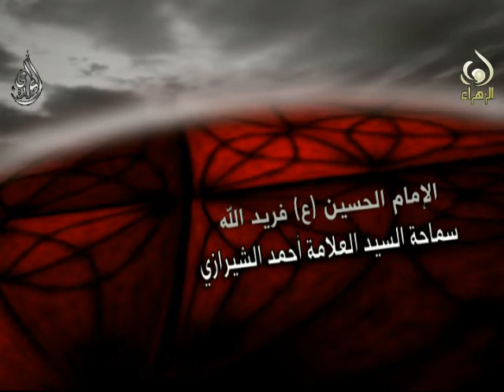الحسين فريد الله - سيد أحمد الشيرازي - محرم 1436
الحسين صلوات الله عليه فريد الله